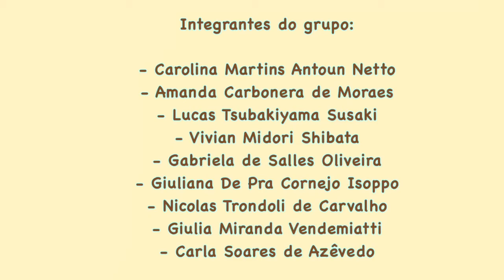Prêmio Impacta Sabin - Refugiados Latinos-Americanos